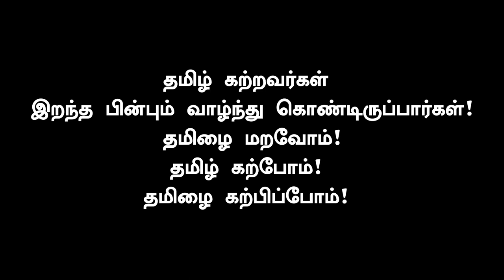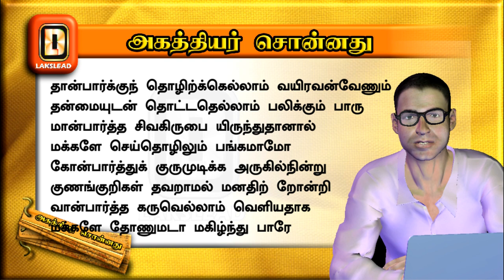BUSINESS-ல் வெற்றி நிச்சயம் - SUCCESS MANTHIRAM TO DEVELOP YOUR BUSINESS - LAKSLEAD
This video is one such explanation of Agathiyar's success manthiram to develop your business -refer AGATHTHIYAR PARIPAASHAI - 300' (Poem 87 to 88).